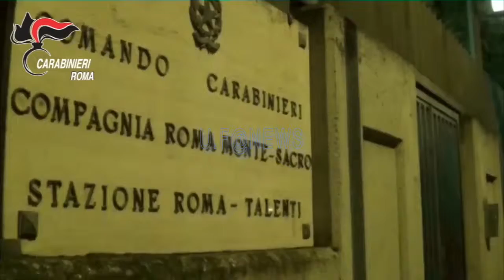SAN BASILIO PER ELUDERE I CONTROLLI DEI CARABINIERI AVEVA CREATO UN NASCONDIGLIO DIETRO LE BOCCHETTE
ROMA – Aveva creato un vano ad hoc nella sua auto, con tanto di apertura elettronica, dietro le bocchette dell’aria condizionata, per nascondere una busta di cellophone, con all’interno  dosi di cocaina e  di marijuana. Questo è quanto hanno scoperto, lo scorso pomeriggio, i Carabinieri del Nucleo Operativo della Compagnia di Montesacro. A finire in manette, con l’accusa di detenzione ai fini di spaccio di sostanze stupefacenti, è un 41enne romano, già noto alle forze dell’ordine e senza occupazione.
I Carabinieri hanno notato l’uomo, con fare sospetto, in via Fiuminata, mentre era bordo della sua utilitaria e, incuriositi gli intimano l’alt per sottoporlo ad un controllo di routine.

Durante gli accertamenti i Carabinieri hanno notato un pulsante “anomalo”, accanto alla leva del freno a mano; premendolo con una forcina in metallo, hanno scoperto che permetteva l’apertura elettronicamente del vano delle bocchette dell’aria.
Una volta aperto l’alloggiamento segreto, i militari hanno trovato un filo, alla cui estremità vi era legata una busta di plastica con all’interno 10 dosi di cocaina e 25 di marijuana.
L’arrestato è stato portato in caserma e successivamente accompagnato presso il carcere di Regina Coeli.

   LEGIONE CARABINIERI LAZIO
  Comando Provinciale di Roma
              UFFICIO STAMPA